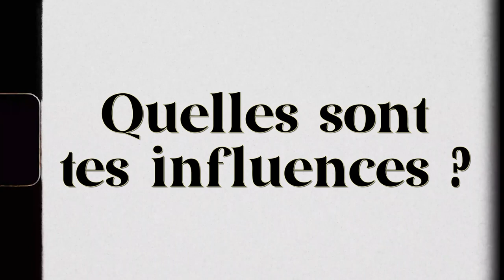Les Entrevues #2 — Rencontre avec Sarah Toumi, étudiante en design à l'isdaT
Pour ce deuxième épisode des entrevues, nous retrouvons Sarah Toumi, étudiante en année 3 option design, qui travaille actuellement, entres autres, sur les alternatives aux colorations végétales !

Asseyez-vous confortablement, préparez-vous un café et allez à la rencontre de cette créatrice méthodique.